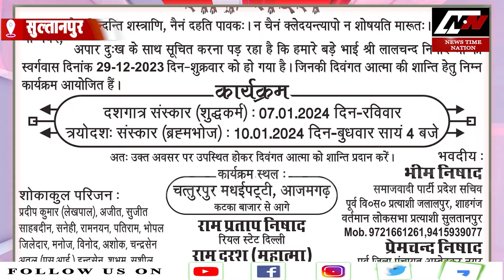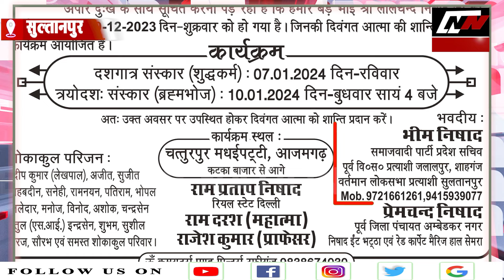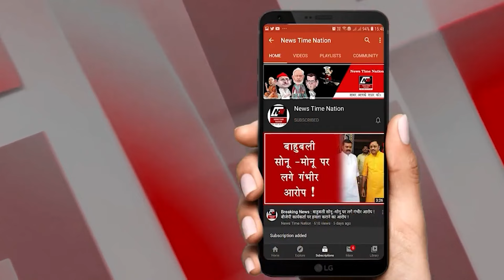सुल्तानपुर लोकसभा 38 से चुनाव लड़ेंगे भीम निषाद !समाजवादी पार्टी से होंगे उम्मीदवार ! | NTN